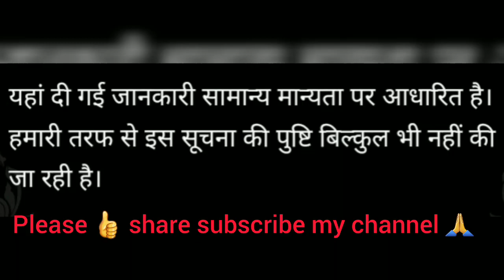पैसों से भरी रहेगी आपकी तिजोरी, करें ये आसान से चमत्कारी उपाय //money